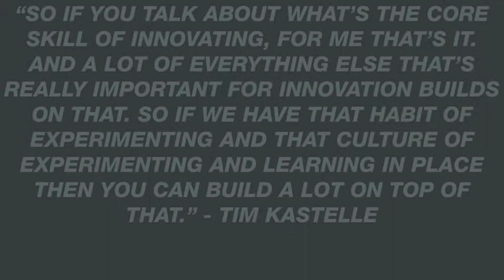Defining Innovation Podcast Pearl | #003 Tim Kastelle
Tim Kastelle is the Senior Lecturer in Innovation Management at University of Queensland. His Discipline of Innovation blog is a wonderfully rich source of ideas, articles and discussions (follow him on Twitter via @timkastelle).

This is simply a little visual pearl from the whole interview which you can listen